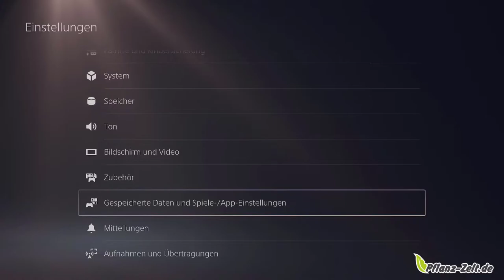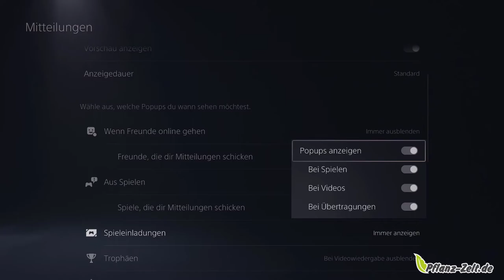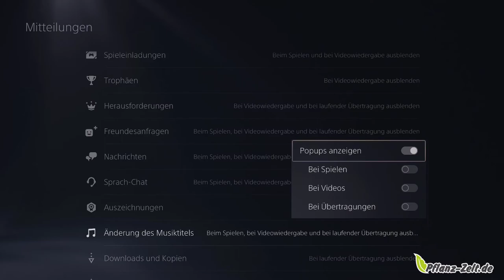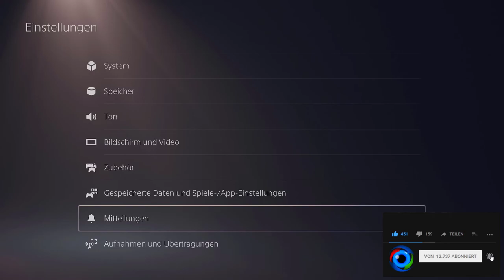PS5 Schritt für Schritt #19 | Einstellungen - Mitteilungen